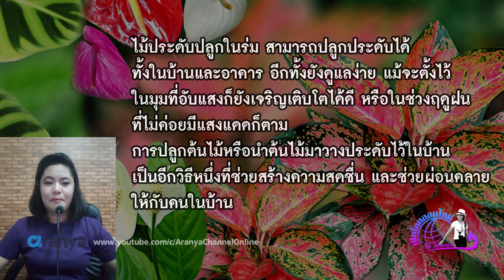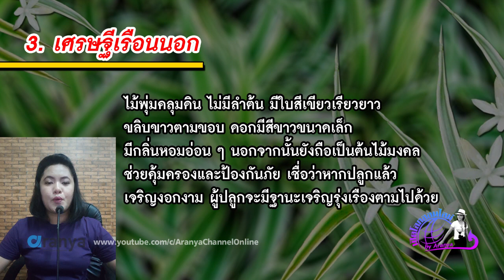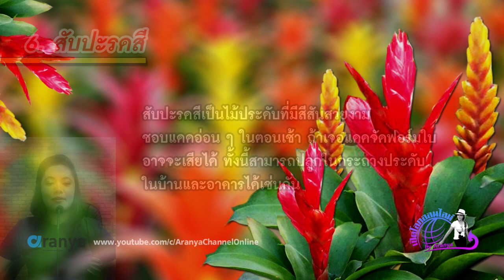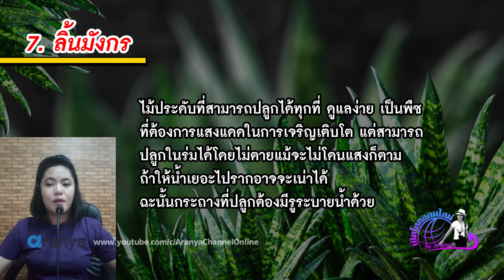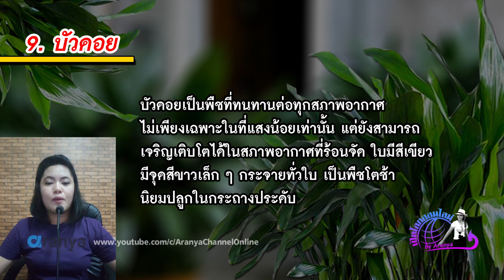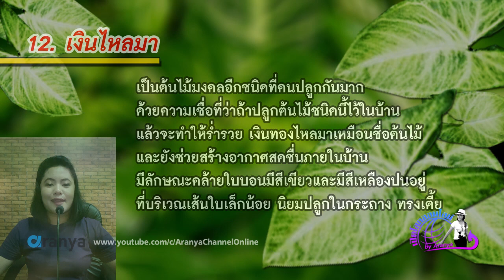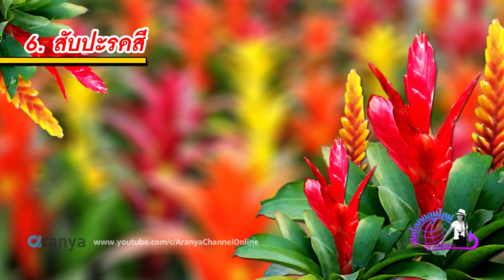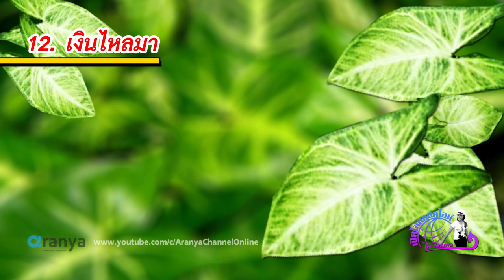ไม้ประดับปลูกในร่ม ดูแลง่าย | เปิดโลกออนไลน์ Ep.4